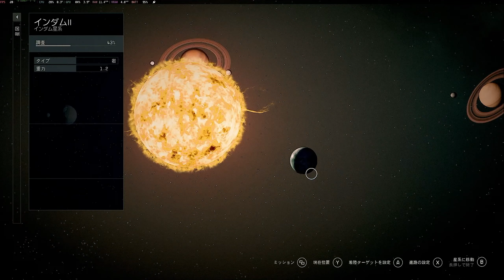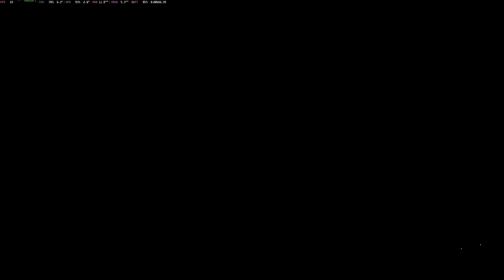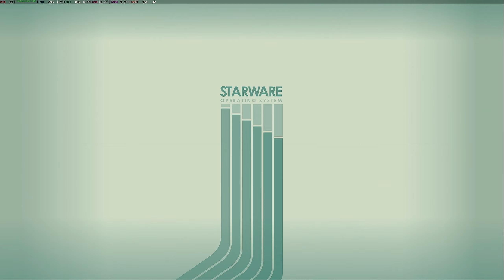#74 [Steam Deck] Starfield - Final Glimpses